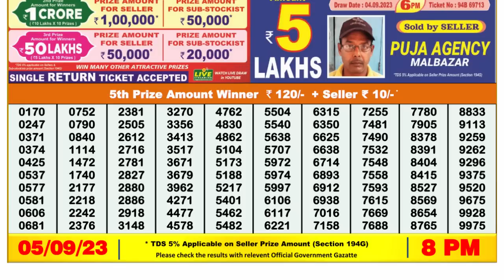Dear Lottery Sambad 8pm today 05.09.23 Nagaland State Lottery Result